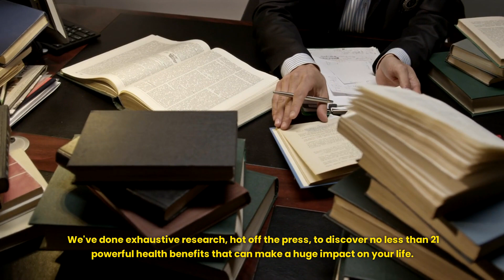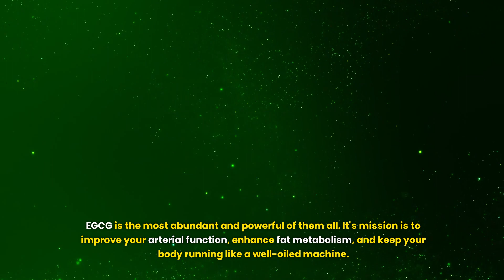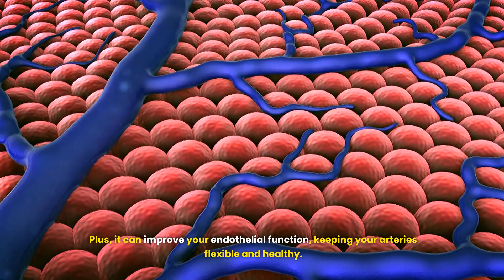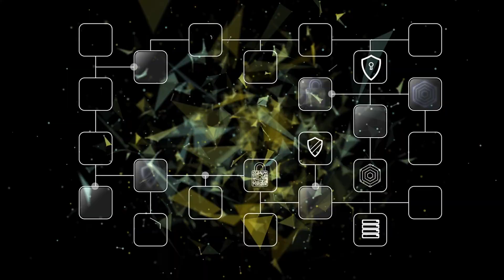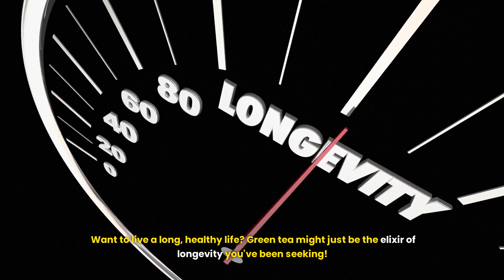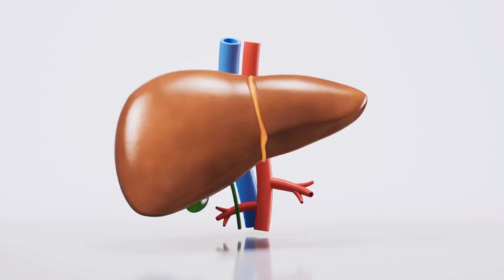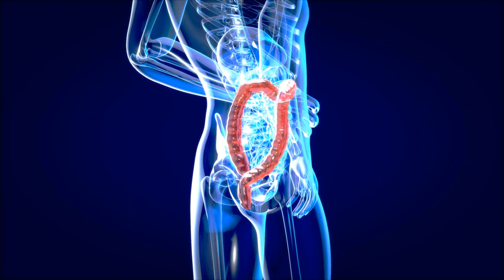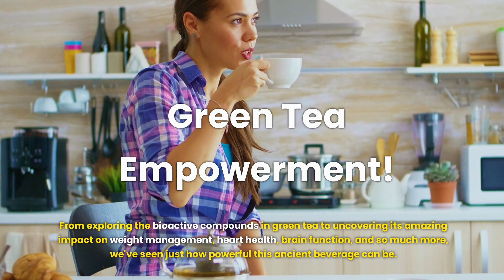Unlocking 21 Secrets of Green Tea - MUST WATCH!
🍵 Unlocking 21 Secrets of Green Tea: Your Path to Longevity and Wellness! 🌿

Ready to unlock the secrets of green tea and embark on your journey to longevity and wellness?

Are you ready to discover the incredible health benefits of green tea? 🤩 In this video, we dive deep into the world of this ancient elixir and reveal how it can transform your life! 💪 Get ready to be amazed by the 21 incredible ways green tea can boost your well-being:

1. 🔥 Revs up your fat-burning engine for weight management
2. ❤️ Supports cardiovascular health and lowers risk factors
3. 🍬 Helps regulate blood sugar levels and manage diabetes
4. 🦠 Shows promise in cancer prevention and risk reduction
5. 🧠 Boosts brain health, cognitive function, and neuroprotection
6. 😌 Improves mood and reduces stress and anxiety
7. 🧓 Promotes longevity and may help you live longer
8. 😁 Enhances dental health and freshens breath
9. 💅 Protects skin from UV damage and improves skin health
10. 🦴 Supports strong, healthy bones and may reduce osteoporosis risk
11. �liver Offers protective effects for liver health and function
12. 🛡️ Strengthens immune function and natural defense mechanisms
13. 🏋️‍♀️ Enhances exercise performance and aids in faster recovery
14. 🍽️ Promotes gastrointestinal health and may relieve digestive disorders
15. 🌱 Packed with powerful antioxidants like EGCG to fight oxidative stress
16. ⚡ Contains caffeine for an extra boost of energy and focus
17. 🧪 Catechins work like little soldiers to improve arterial function and fat metabolism
18. 🔍 Lowers levels of LDL cholesterol and triglycerides for better heart health
19. 🩸 Improves insulin sensitivity and long-term blood sugar control
20. 🧫 Catechins inhibit tumor cell growth and trigger cancer cell death in lab studies
21. 🍃 L-theanine amino acid promotes relaxation and reduces anxiety symptoms

But wait, there's more! 🙌 We also cover important topics like lead contamination and supplement safety, so you can enjoy green tea's benefits while minimizing risks. 🛡️

Looking for the best Tea Burn formulation for enjoying all 21 of these amazing health benefits? I use this product and the effects have been truly transformational in my life. I love this tea!